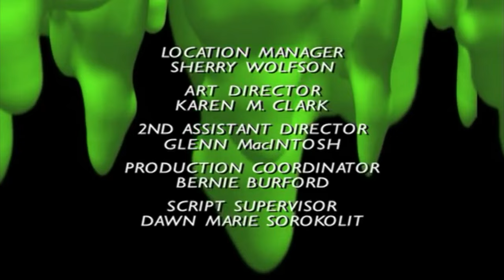Goosebumps Vampire Breath Full Episode S02 E17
Synopsis: While searching for their hidden birthday presents on the eve of their birthday, Freddy and Cara inadvertently discover a cave under their house which is full of vampires.